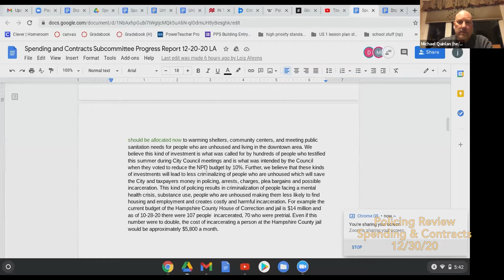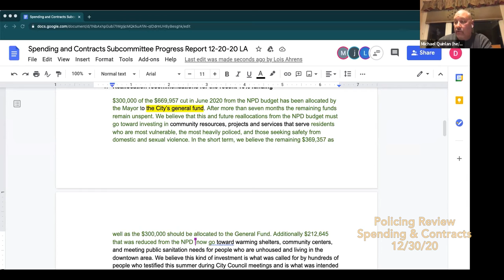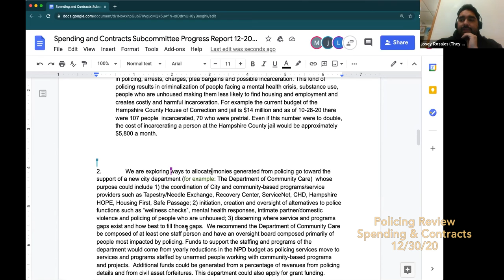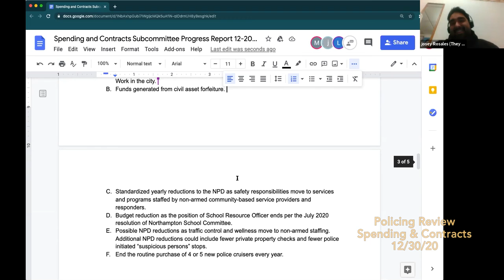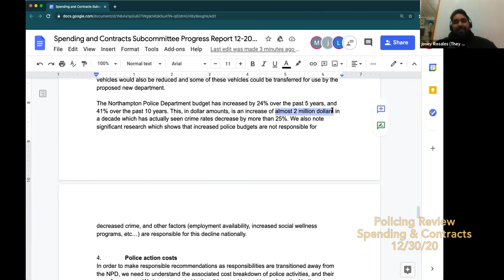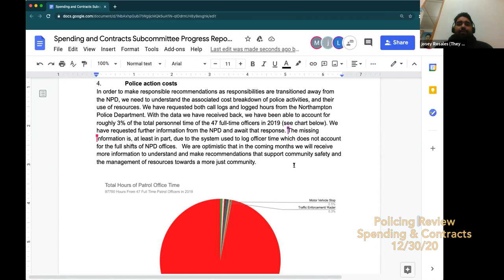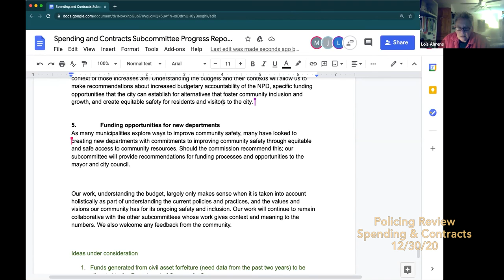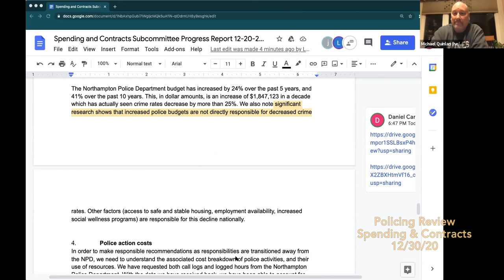Spending and Contracts - Policing Review Commission 12/30/20